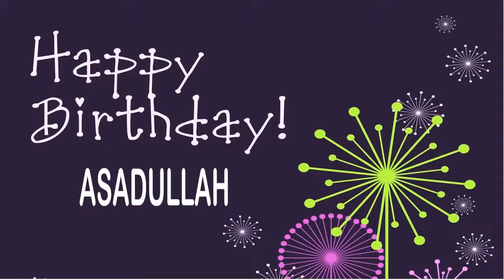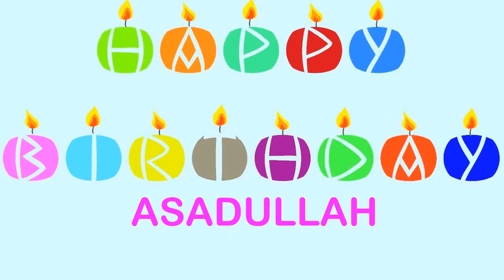Asadullah Wishes & Mensajes